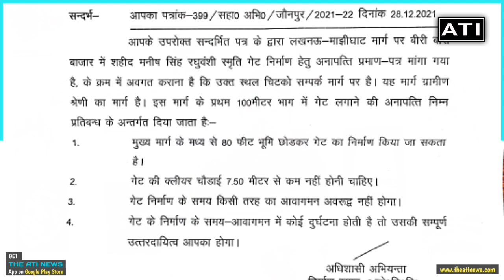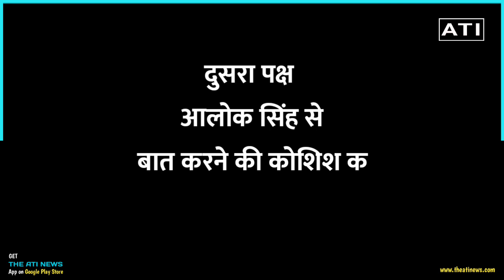चंदवक के इस प्रधान पर लगा बड़ा आरोप ! आखिर शहीद के सम्मान से बड़ा क्या ? शिक्षक से गलती कैसे ?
चंदवक के इस प्रधान पर लगा बड़ा आरोप ! आखिर शहीद के सम्मान से बड़ा क्या है ?
लोग प्रधान को क्यों कहने लगे बहरूपिया ? शिक्षक से गलती कैसे ?